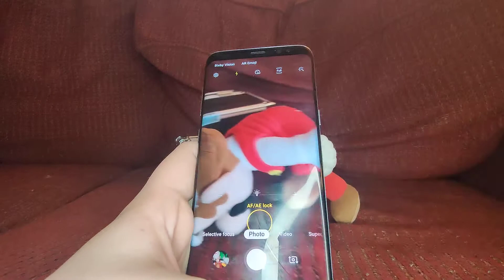the mario show #4